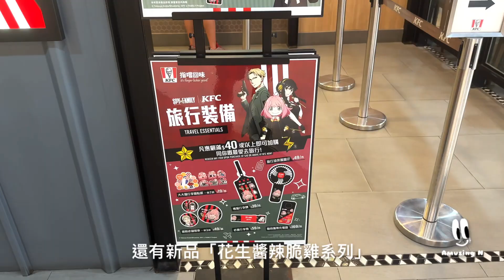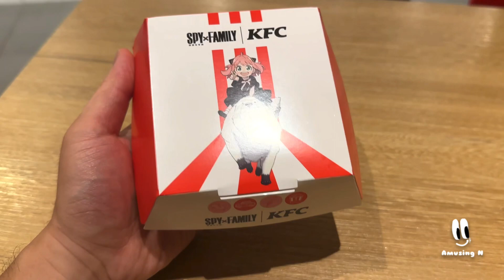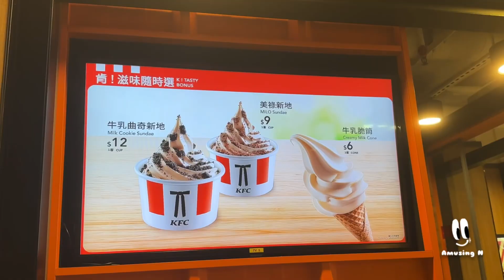澳門KFC新品｜全新花生醬辣脆雞系列｜期間限定｜SPYxFAMILY｜kfc旅行裝備加購｜花生醬巴辣雞腿包｜粉紅葡萄柚梳打｜炸雞｜辣磨菇飯｜生活記錄分享｜試吃開箱｜澳門生活